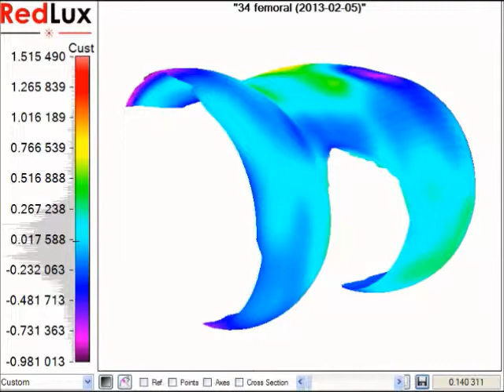How the OrthoLux Optical CMM measures an artificial knee /artificial joint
Ultra Precise, Non-Contact Optical Metrology for the Orthopaedics Industry

The OrthoLux is a non contact, 3D optical coordinate measuring machine (CMM) that measures component form of artificial joints and medical implants in a variety of materials. Done with high precision resolutions as low as 10nm. This CMM uses optical sensors and is complete non contact, which means that ultra precise measurement occurs at very high speed, ensuring the delicate surface of the component is not damaged. We designed OrthoLux specifically for orthopaedics R&D and production environments to deliver speed, accuracy and rich data reporting that is critical for customers in this space, but at the same time lowers the cost of analysis. OrthoLux provides unrivalled performance; speed and accuracy to analyse and check a component in seconds, advanced data reporting for sophisticated retrieval analysis and integration into automated manufacturing cells.